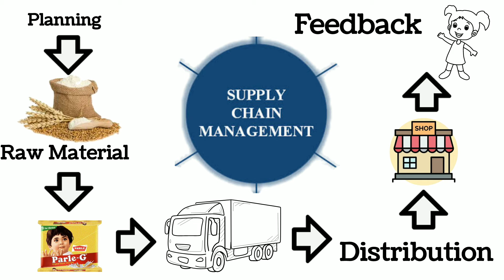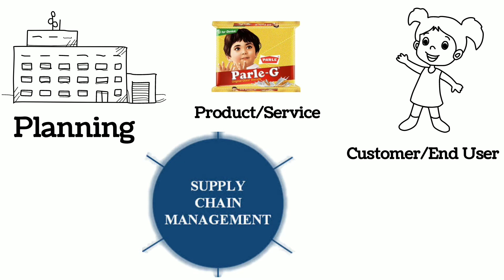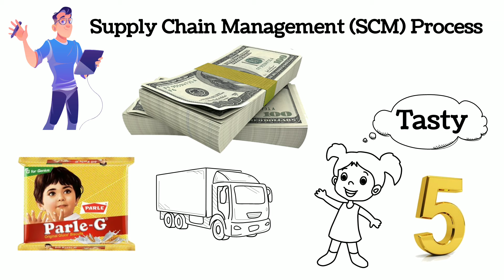Supply Chain Management Explained in Hindi | Logistics & SCM Concept | KPI in Supply Chain Kya Hai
Supply Chain Management Meaning and Concept in Hindi. Supply Chain Management Explained in Hindi. Logistics & SCM Concept ki jankari. KPI in Supply Chain Management Kya Hai.

Supply Chain Management Book in Hindi
Supply Chain Management Book 2